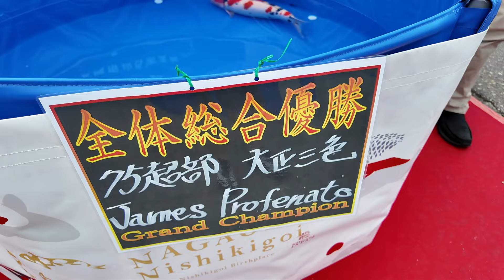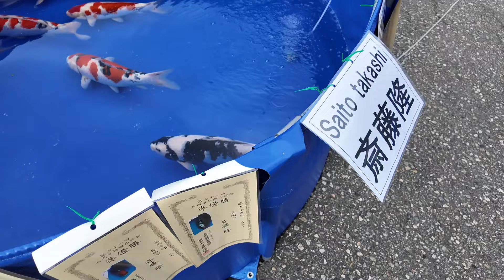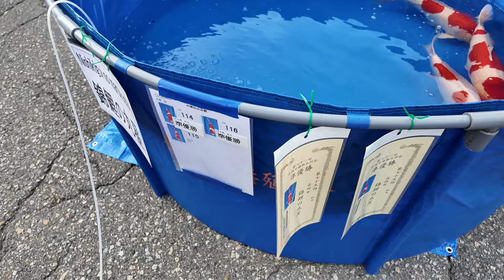Nagaoka koi show Japan and buying koi at dainichi koi farm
Nagaoka koi show Japan and buying koi at dainichi koi farm , including prize giving and banquet. Stunning dainichi koi purchased.
(48 hour delivery)

Pond installation
Japanese koi Ireland,
Dicksons Garden Centre,
79 Cootehall Rd,
Bangor BT19 1UP